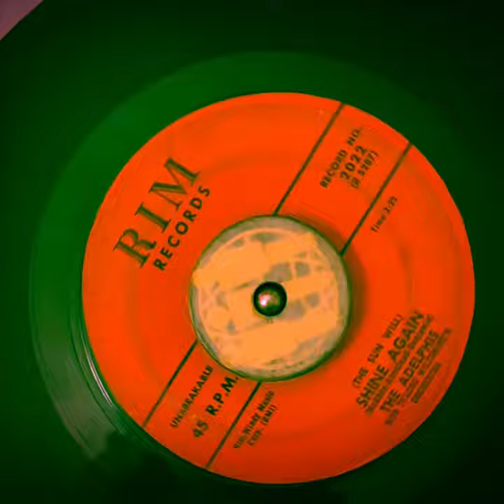Rare doo wop 45rpm the Adelphis The Sun Will Shine again 1958 720x720